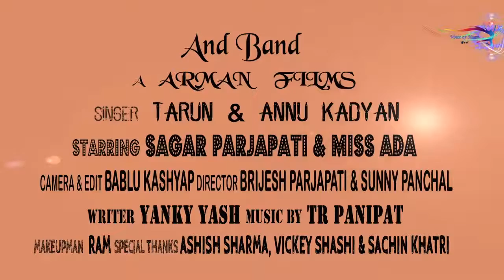Tere te vyaha karva ke to muskil ho gayi se